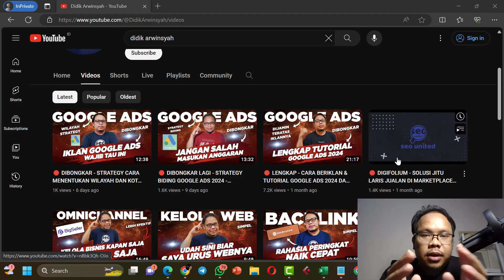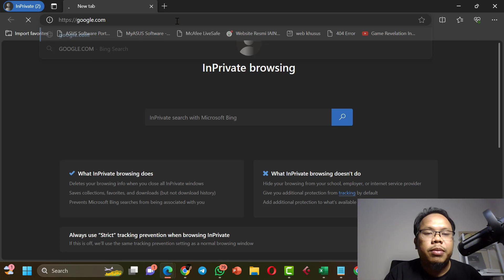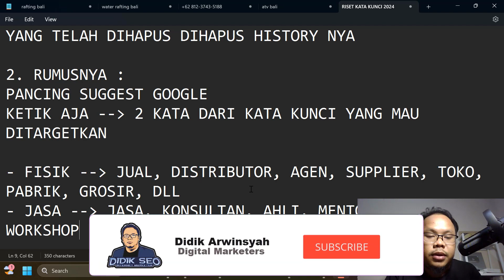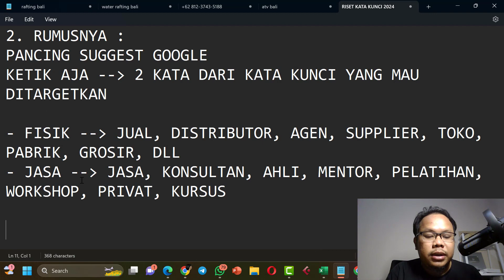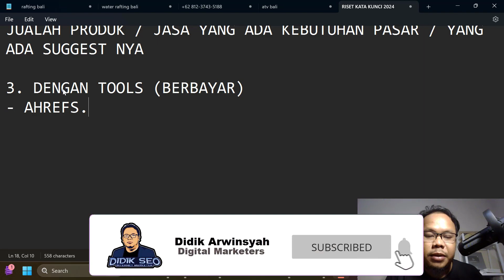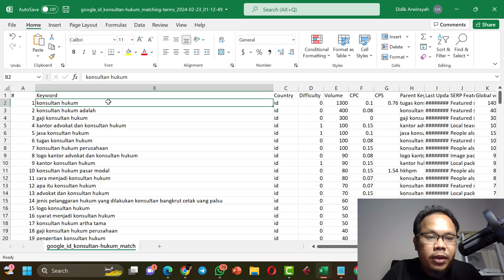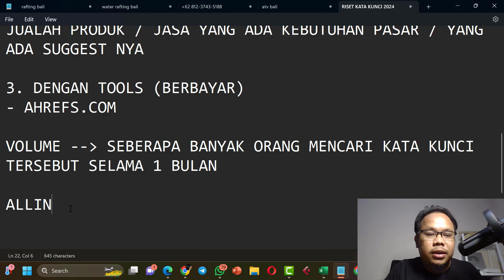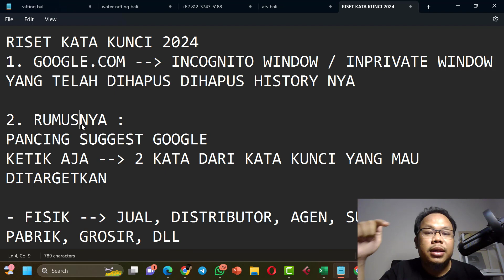🔴 DIJAMIN BERHASIL - STRATEGI RISET KEYWORD SEO 2024 UNTUK PEMULA - TIPS MENGGANDAKAN TRAFFIC WEB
api sebelumnya agar tidak lompat lompat belajarnya